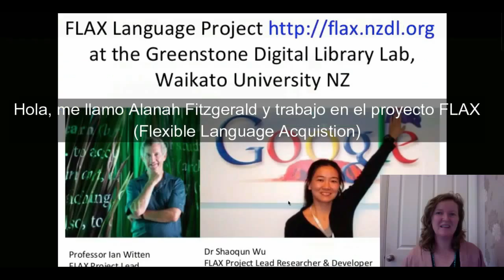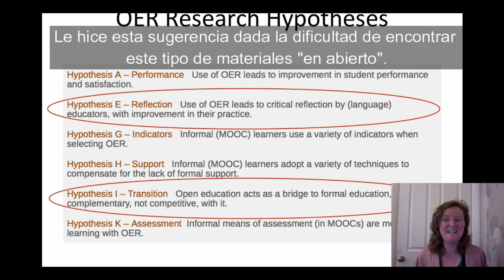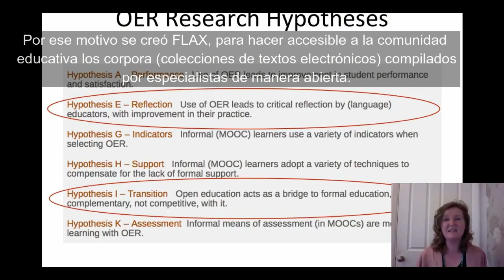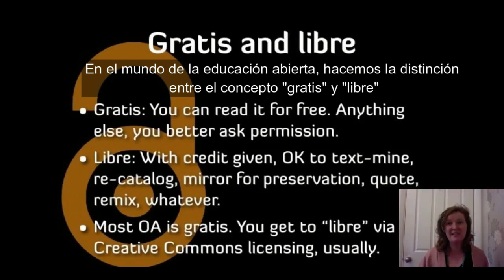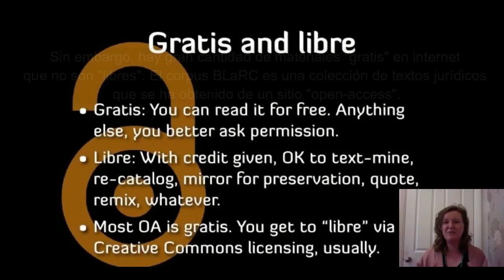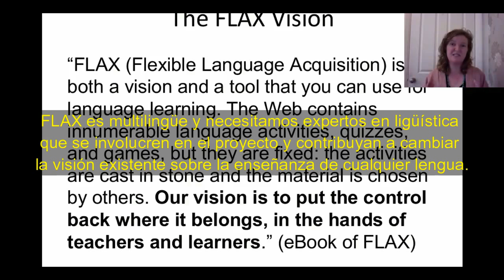La plataforma FLAX: un método novedoso de aprendizaje de idiomas open-acess